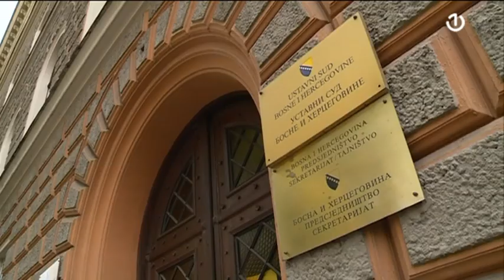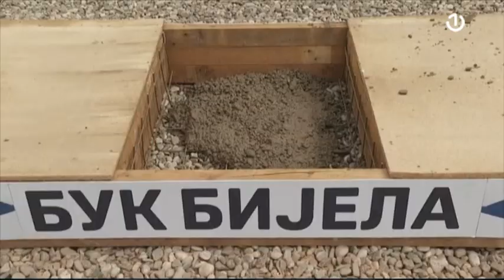Ustavni sud BiH sutra o zastavi BiH